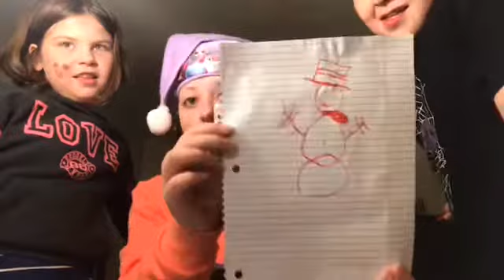||who made the better snowman||𝚟𝚕𝚘𝚐𝚖𝚊𝚜 𝚍𝚊𝚢 𝚘𝚗𝚎